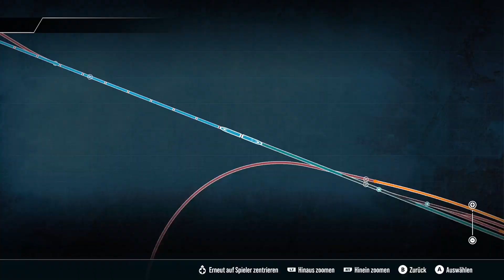TSW 3 Oakville Subdivision Y916 Industriezone Rangierfahrt